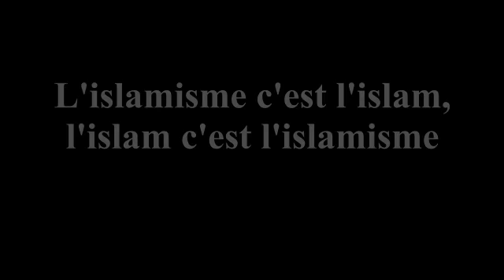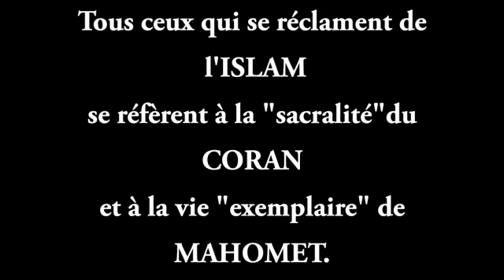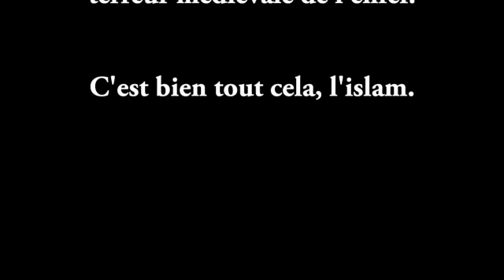L'islamisme c'est l'islam, l'islam c'est l'islamisme (Sami Aldeeb 8)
SAMI ALDEEB (Interview numéro 8)

Le professeur Sami Aldeeb démontre qu'il n'y a pas de différence entre islam et islamisme.

Décapiter des yézidis et des chrétiens, réduire les femmes en esclavage, dynamiter les Pyramides et le Sphinx, sont des actions conformes à l'islam, au coran et à Mahomet.